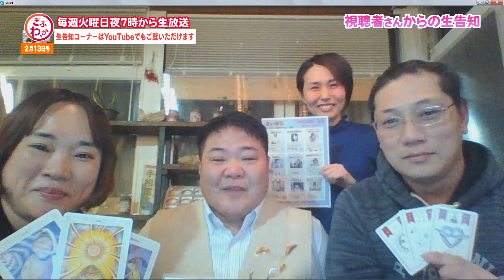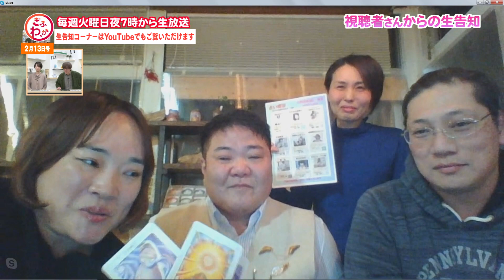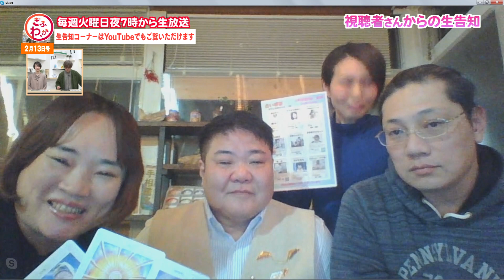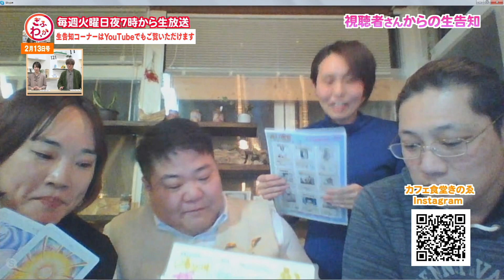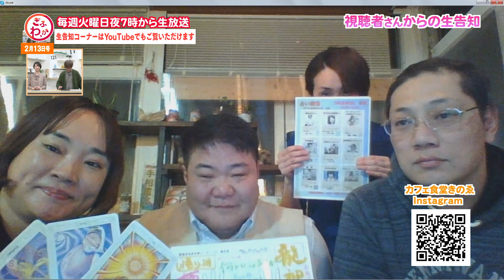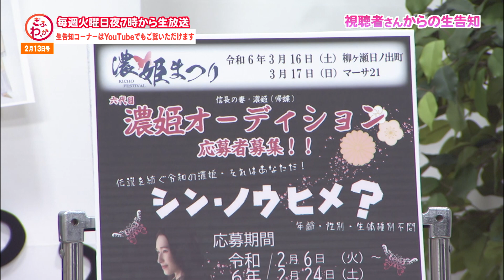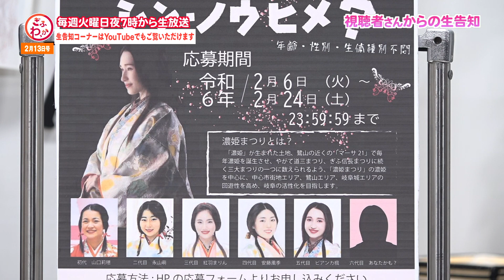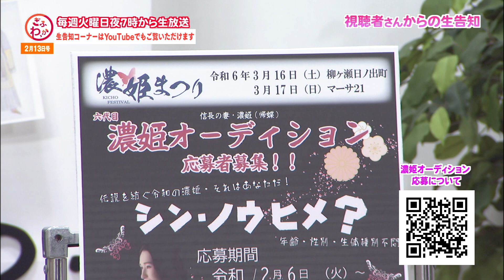ぎふわっか「生告知コーナー」2月13日号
岐阜の情報ばっかをお伝えする情報バラエティ番組「ぎふわっか」
視聴者さんからの生告知コーナーでは、地域の皆さんが番組に出演して、活動をPRしていただきます。ぜひ皆さんも、番組に出演してテレビでお知らせしませんか？
「メンバー募集」に「イベント開催」、「自分のお店がオープン」など、じもとの情報なら何でもOKです！

占い喫茶 カフェ食堂 きのゑ タロットカード 四柱推命 ルノルマンカード 手相 濃姫まつり 濃姫オーディション シン・ノウヒメ？